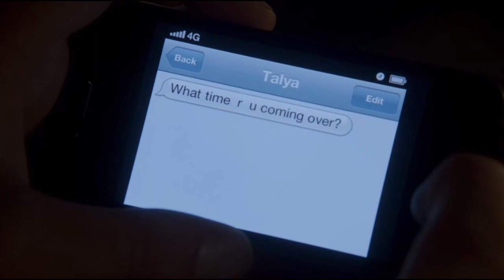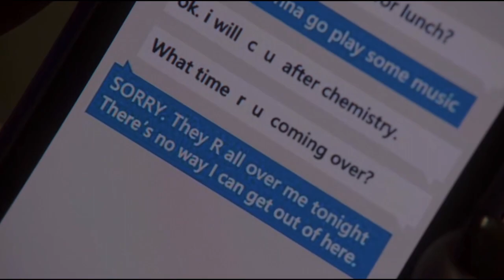All Scenes of Brandon and Callie | The Fosters [1x01-1x05]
EVERYTHING IN THIS VIDEO THAT INCLUDES THE FILM AND MUSIC, I DO NOT OWN. That being said I CLAIM NO RIGHTS TO ANY MUSIC AND SCENES IN THIS VIDEO OF MINE .

the TV show is called
 The Fosters and can be watched on Netflix.